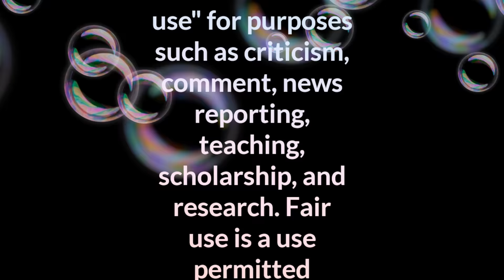Jaden Yuki vs Zane Truesdale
I do not own or take credit for anything yugioh related and/or related to this song.

All music is credited towards the rightful owners and Yugioh GX is credited towards it's rightful owners, who I hope will understand that I am still new at this AMV thing and am just making these videos for nonprofit related fun.

Song: "I get Wicked" by Thousand Foot Krutch and "Get your Game on" by 4Kids Media for English dub

Video: Yugioh GX english sub episode 8

I hope you have a great day and enjoy.